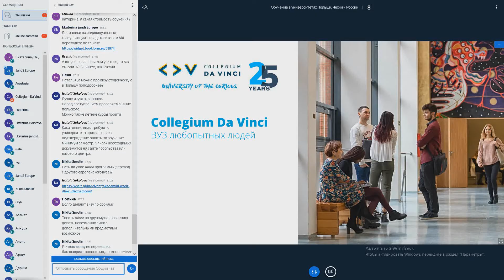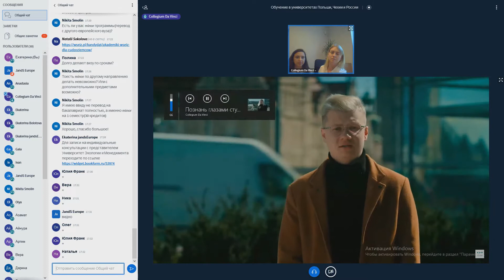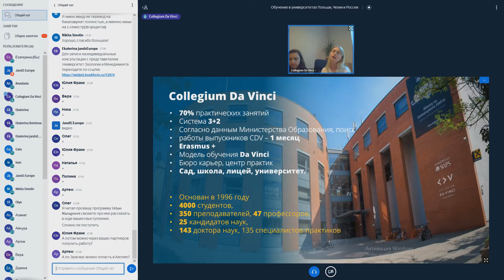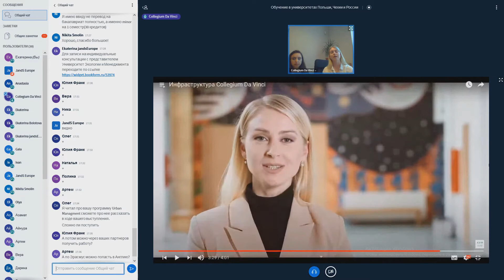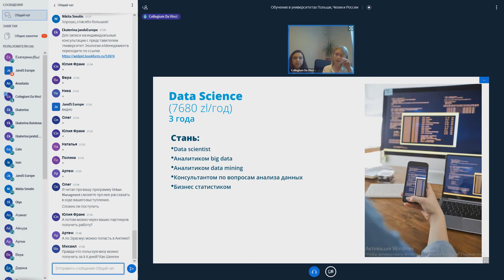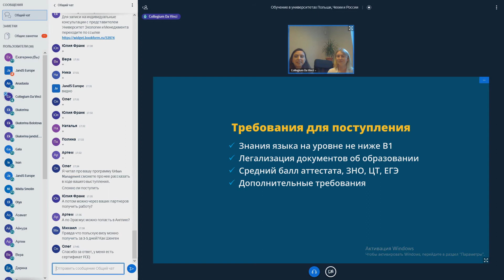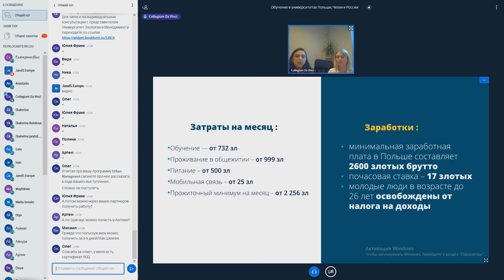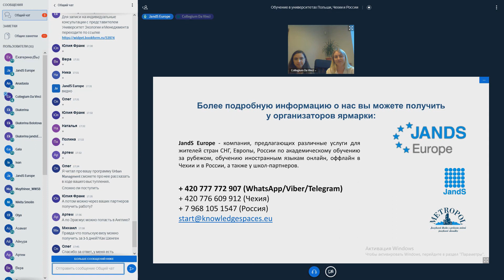Онлайн ярмарка: Обучение за рубежом | Частный университет Collegium Da Vinci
Приглашаем вас в виртуальное путешествие в мир образования за рубежом!
Группа компаний JandS Europe совместно с партнерскими вузами в Чехии, Польше организовала онлайн ярмарку обучения в зарубежных вузах.

Участник ярмарки:  Collegium Da Vinci (Польша, Познань)
Особенностью университета является:
- практический подход (около 70%-80% занятий - практические),
- тесное сотрудничество с бизнесом (университет сотрудничает более чем со 100 фирмами, в сотрудничестве с которыми создает программу обучения)
- модульная система обучения
- актуальность факультетов
- развитая инфраструктура кампуса
Спикеры: Екатерина Супрун, Юлия Кравцова